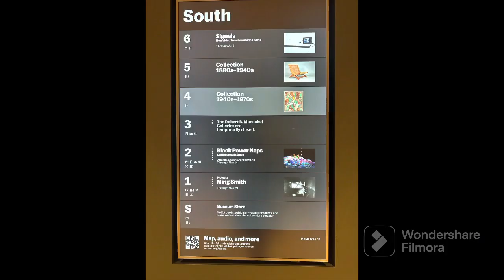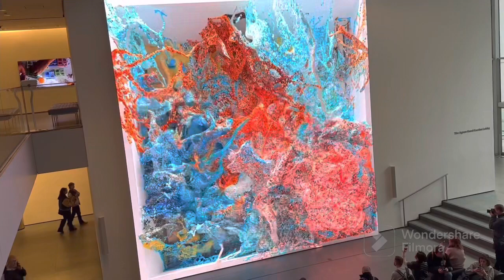Museum of Modern Art | Travel Video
Spring Break, March 20 - April 3, 2023